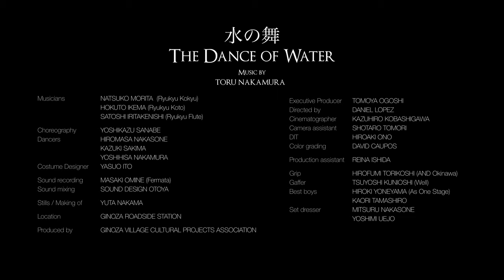がらまん創作舞踊 ～水の舞 やがて波紋となりて～ 振付：佐辺良和（琉球舞踊家） １cut１shot作品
2021年に行った創作舞踊の第二弾です。
今回は、琉球芸能においても珍しい歌三線のない、琉球横笛と琉球箏、沖縄胡弓による器楽曲～水の舞 やがて波紋となりて～に琉球舞踊家の佐辺良和氏が振付を行った創作琉球舞踊です。

楽曲は、沖縄の作曲家：故中村透氏が生前最後に作曲した作品です。このオリジナルには、舞踊も、歌も三線もない、琉球楽器のみによる8分半の曲であり、がらまんホールプロデューサー（小越友也）がその新たなスタイル（洋譜によるアンサンブル形式）に衝撃を受け、新たな創造性を加えるべく、琉球舞踊界でも注目の舞踊家、佐辺良和氏に振付を依頼し、若手舞踊家の演舞によって完成した作品である。映像監督には、スイスから沖縄に移住し、沖縄を見つめ続けるダニエル・ロペス氏、撮影場所は、構造と水辺がユニークな宜野座村の新たなランドマークの「道の駅ぎのざ」を使用し、劇場で作品を見ているような「1cut1shot」（１発撮り、映像つなぎなし）の手法で撮影しました。

水の舞　The Dance of Water
Music　TORU NAKAMURA

Executive Producer　TOMOYA OGOSHI
Directed by DANIEL LOPEZ

Cinematographer　KAZUHIRO KOBASHIGAWA
Camera assistant　SHOTARO TOMORI
DIT　HIROAKI ONO
Color grading　DAVID CAUPOS
Production assistant  REINA ISHIDA

Musicians
NATSUKO MORITA  (Ryukyu Kokyu)
HOKUTO IKEMA (Ryukyu Koto)
SATOSHI IRITAKENISHI (Ryukyu Flute)

Choreography　YOSHIKAZU SANABE（琉球舞踊 世舞流）

Dancers
HIROMASA NAKASONE（玉城流煌扇会）
KAZUKI SAKIMA（柳清本流紋園舞志孝の会）
YOSHIHISA NAKAMURA（真境名本流凌雲の会）

Costume Designer YASUO ITO

Sound recording　MASAKI OMINE (Fermata)
Sound mixing　SOUND DESIGN OTOYA
Grip　HIROFUMI TORIKOSHI (AND Okinawa)
Gaffer　TSUYOSHI KUNIOSHI (Well)
Best boys
HIROKI YONEYAMA (As One Stage)
KAORI TAMASHIRO

Set dresser
MITSURU NAKASONE
YOSHIMI UEJO

Stills / Making of  YUTA NAKAMA

Location　GINOZA ROADSIDE STATION
Produced by GINOZA VILLAGE CULTURAL PROJECTS ASSOCIATION

この動画は、宜野座村文化センターがらまんホールの自主事業主体「宜野座村文化のまちづくり事業実行委員会」による創作舞踊映像作品事業です。